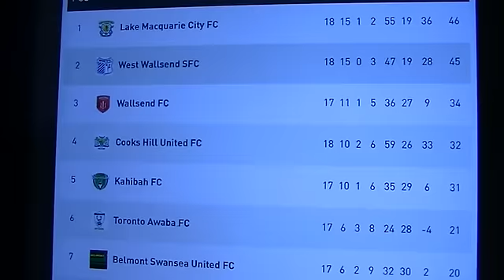Newysports TV (Episode 26)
3:14-West Wallsend v Cooks Hill United U17’s
8:59-West Wallsend v Cooks Hill United U19’s
11:49-West Wallsend v Cooks Hill United U23’s
13:25-West Wallsend v Cooks Hill United 1st Grade

24:15-NPL: Lambton v Maitland Wrap-Up

26:26-South Cardiff v Wallsend F.C U17’s (+ Highlights)
35:08-South Cardiff v Wallsend F.C U19’s
39:55-South Cardiff v Wallsend F.C U23’s (+ Highlights)
44:46-South Cardiff v Wallsend F.C 1st Grade

50:27-Under 17’s Around the Grounds (LMC v CES, SIN v KAH & THO v TAW)
56:36-Under 19’s Around the Grounds (LMC v CES, SIN v KAH & THO v TAW)
1:05:49-Under 23’s Around the Grounds (LMC v CES, SIN v KAH & THO v TAW)
1:10:39-1st Grade Around the Grounds (SIN v KAH, THO v TAW & LMC v CES)